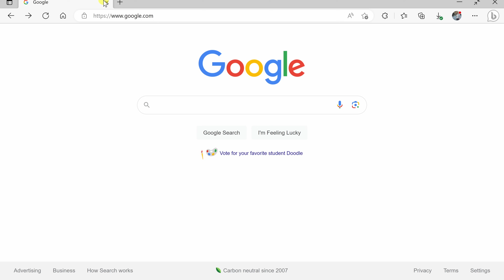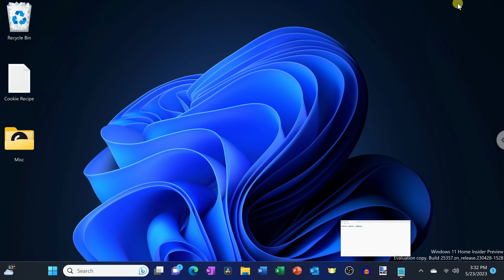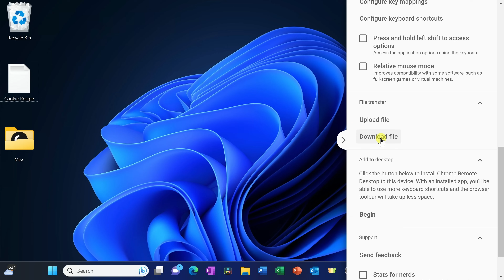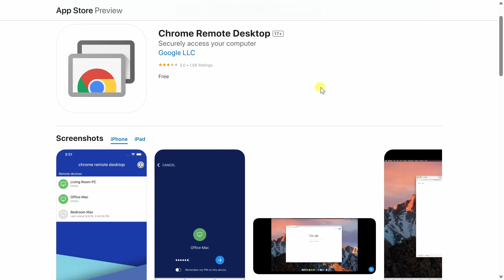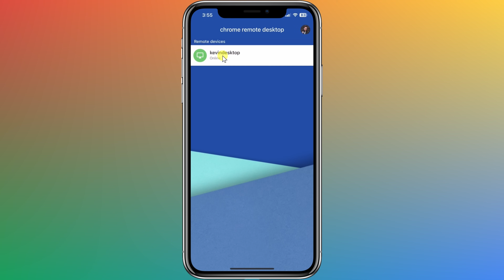How to use Google Chrome Remote Desktop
In this step-by-step tutorial, you'll learn how to use Chrome Remote Desktop to access your computer from anywhere. Chrome Remote Desktop is a free and easy way to control your PC or Mac from your phone, tablet, or another computer. You can use it to work remotely, help your friends with tech issues, or just check on your files. All you need is a Google account and a Chrome browser.

⌚ TIMESTAMPS
0:00 Introduction
0:43 Set up remote access
1:37 Connect to remote device
2:24 Settings
3:57 Remote support
4:38 Connect from phone or tablet
5:33 Mobile settings
6:04 Wrap up